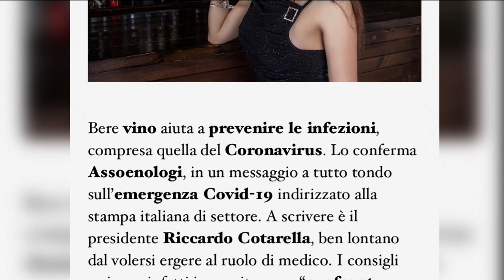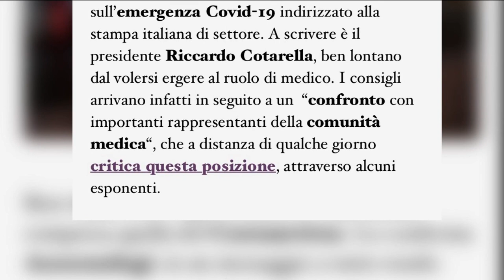Dottor Starbene puntata del 9 dicembre 2020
Conduce Incoronata Ronzitti
Ospite in studio: Alessandro La Barba - Farmacista
Ospite Zoom: Sylvia D'Incecco - Psicologa Psicoterapeuta